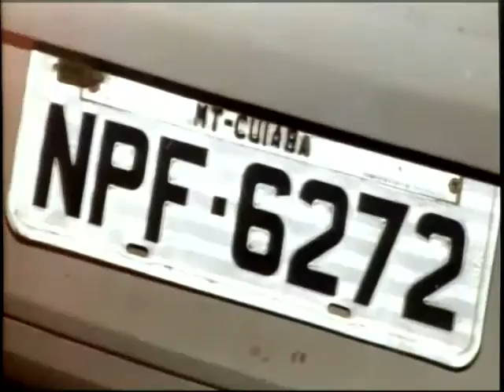Motorista embriagado atropela 2 pessoas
Entre as vítimas estava uma mulher gravida de 8 meses.